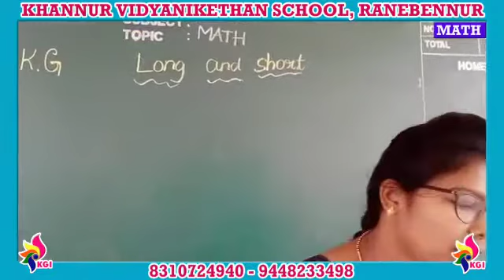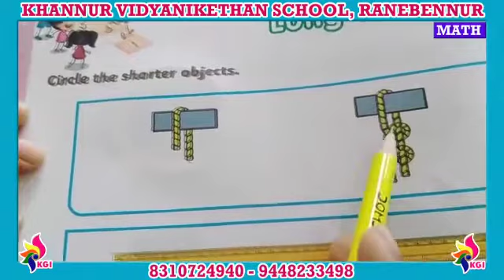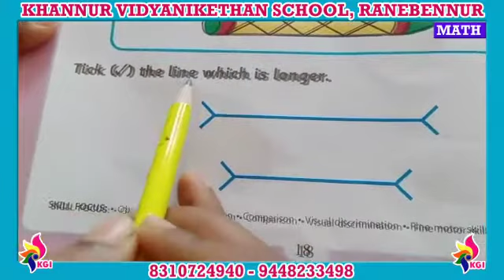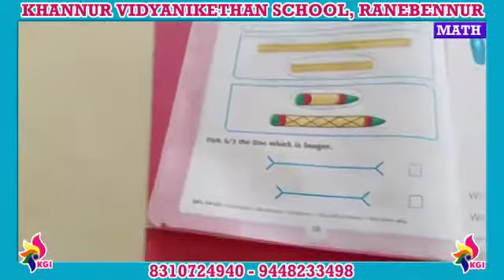UKG - Mathematics - Chapter 7 - Long & Short - Part 1 - 16-07-2020